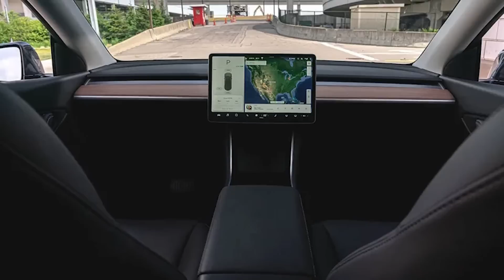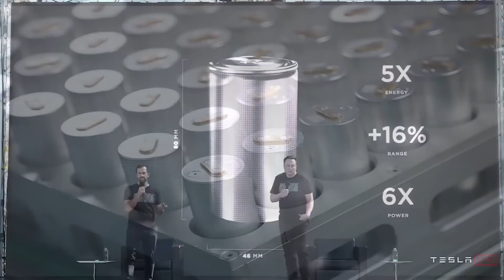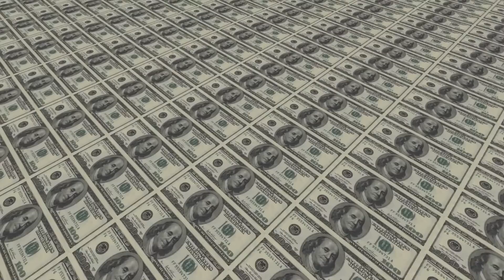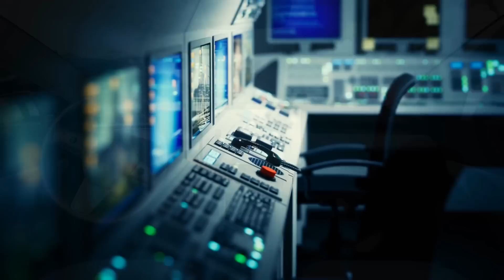Who is Tesla's Robotaxi Market?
0:00 Intro
0:24 Dedicated
1:05 Pollution
1:55 Pooling
2:41 Synergy
3:01 Bus
3:38 Range
4:07 4680
5:00 Recycling
5:09 Better
5:52 Congestion
6:11 Driver
7:17 US
7:57 Summary